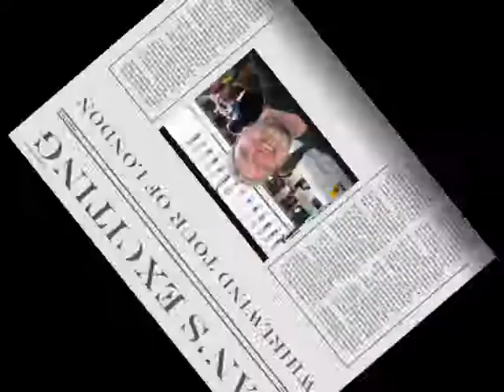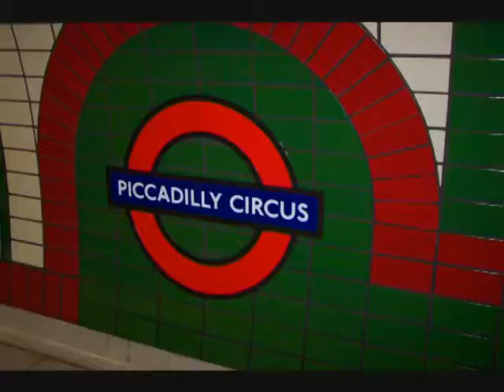Ohmtron Seedling Where'd That Cable Go?